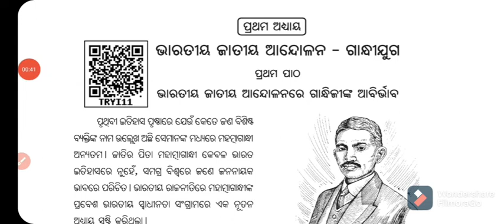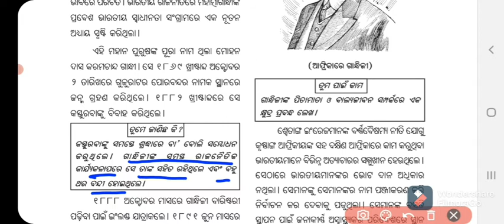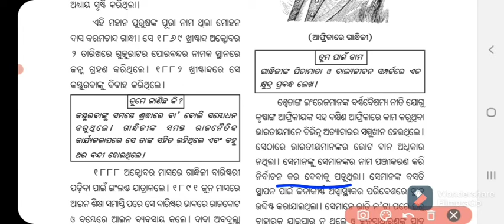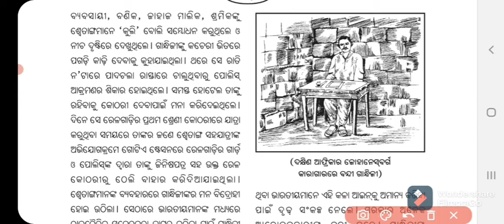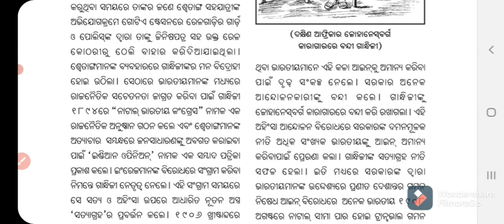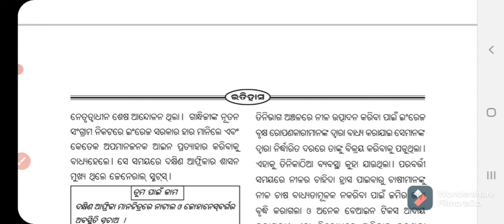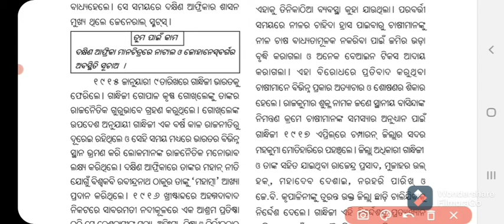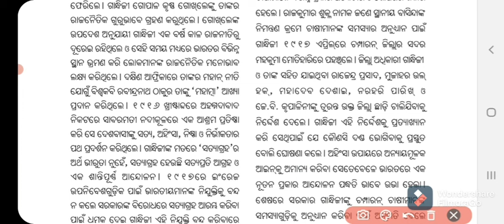ଭାରତୀୟ ଜାତୀୟ ଆନ୍ଦୋଳନରେ ଗାନ୍ଧିଜୀଙ୍କ ଆବିର୍ଭାବ ।। part -1।। class -10 history chapter -1 ।।ଦଶମ ଶ୍ରେଣୀ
ଭାରତୀୟ ଜାତୀୟ ଆନ୍ଦୋଳନରେ ଗାନ୍ଧିଜୀଙ୍କ ଆବିର୍ଭାବ ।। part -1।। class -10 history chapter -1 ।। history ।।